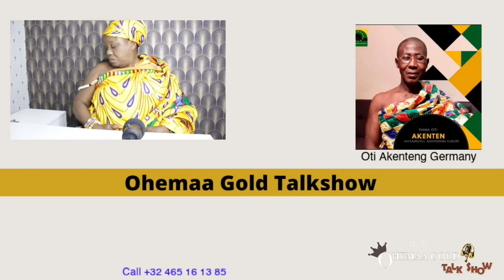What is the duty of Kings and Queens in Ghana ? | Nana Hemaa Gold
(Please note this video and other livestreams are pre recorded from Facebook and are not live on Youtube)

Nana Hemaa Gold Talkshow every  Sunday live on Facebook at 9PM to 10PM Belgium time.